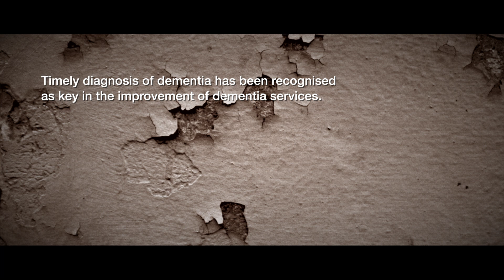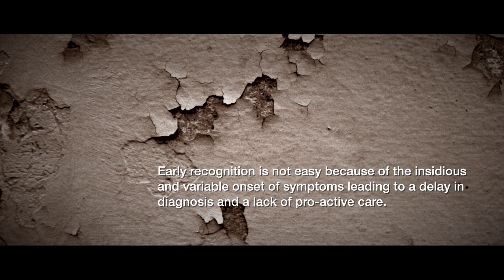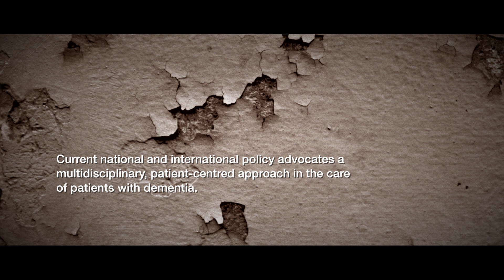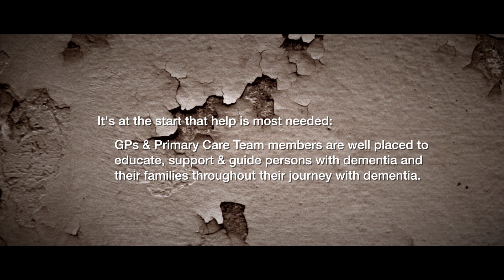PREPARED (Primary Care Education, Pathways & Research of Dementia)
Dementia is characterised by progressive memory loss and is associated with impairment in functional abilities and in many cases, behavioural and psychological symptoms

Our population is ageing.
There are currently approximately 48,000 people with dementia in Ireland.
Estimates suggest this number will rise to 147,00 by 2041